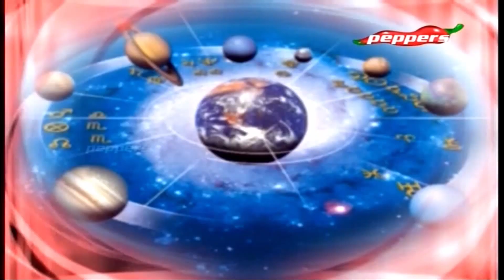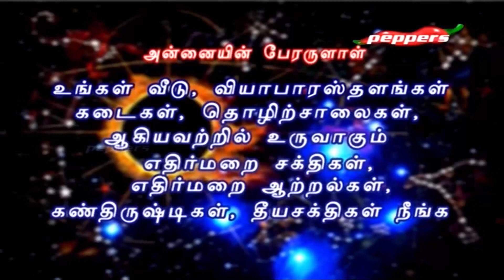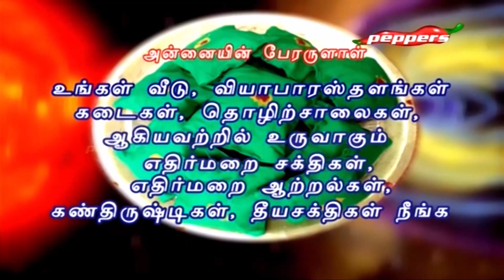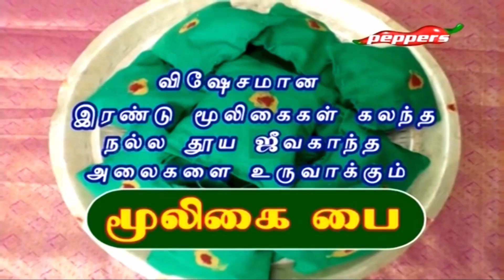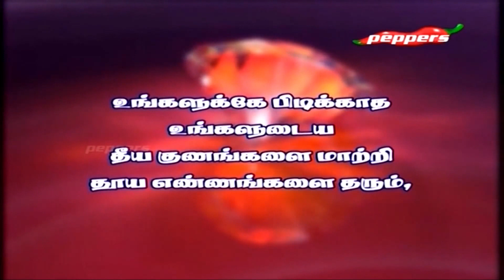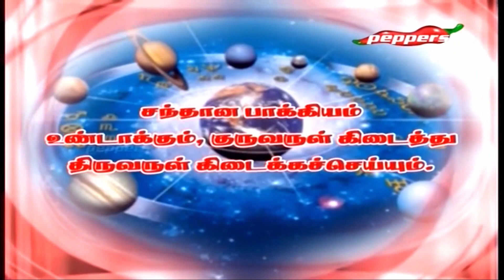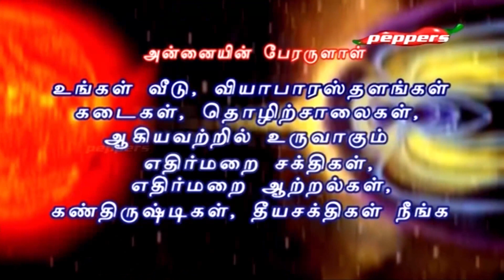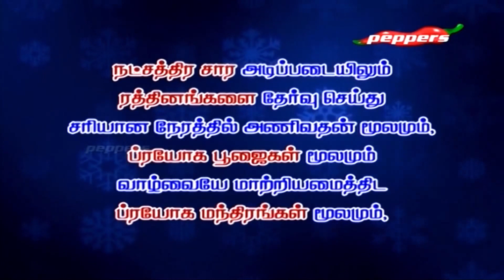Ethirkaalam - Dr.Bushanji Pazhaniyappan | 04 May 2017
This is an astrology program which talks about the effects of the planets in our lives.